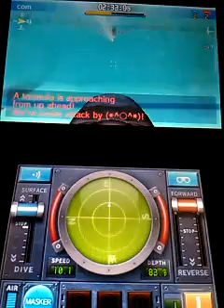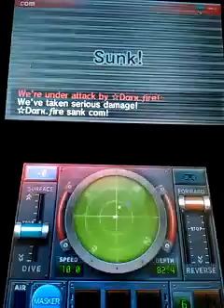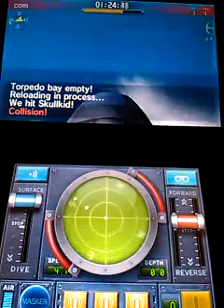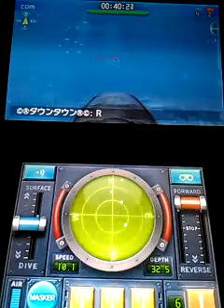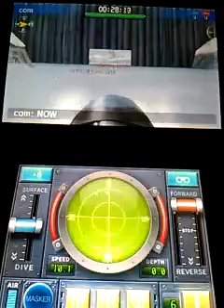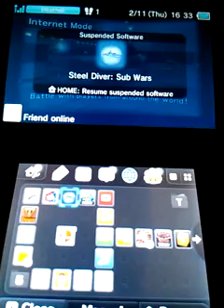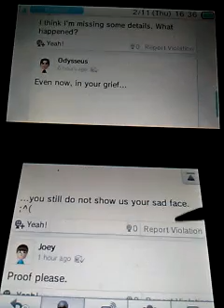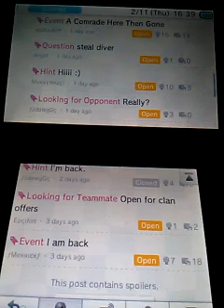SDSW episode 6/ EVERYONE WATCH THIS EPISODE